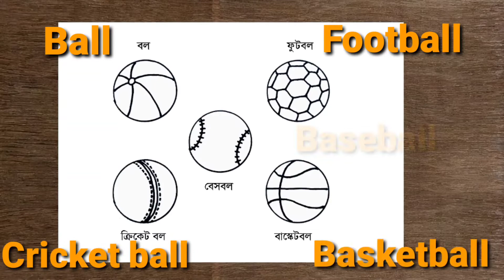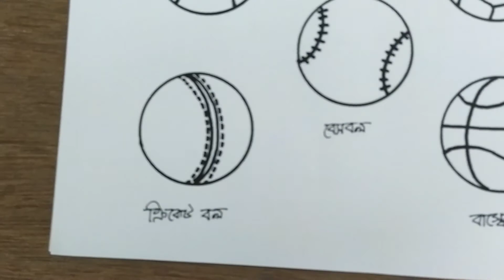How to draw easy balls from circle| Episode 07| Step by step balls drawing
Welcome to "K ART and CRAFT". In this video we show you how to draw different 5  balls with the circles. Like-Ball, Football, Cricket ball, Basketball and Baseball. Drawing with circles is easy to make drawing for you. Hope you like it.